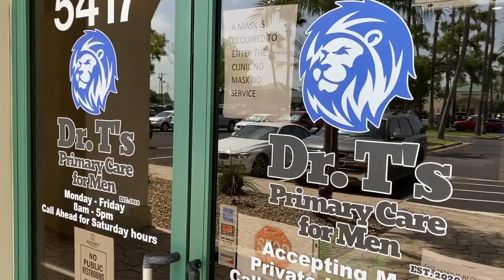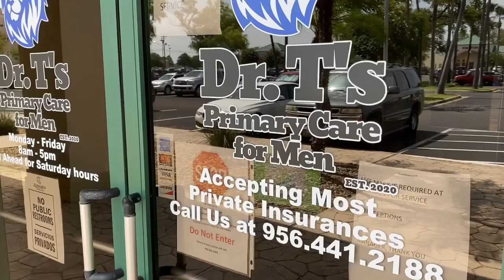Keeping The COUNTRY ROLAND LEGACY Alive!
Dr T’s Primacy Care for Men website  rtmpc.com
The Law Offices of Rene A. Flores